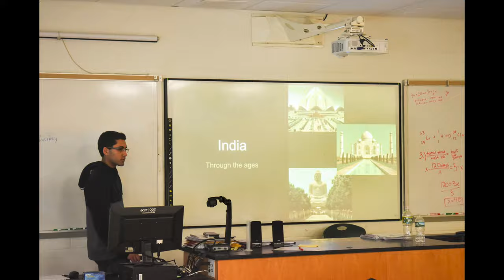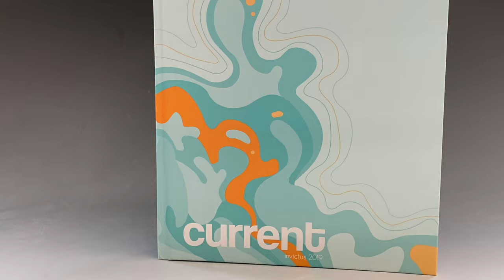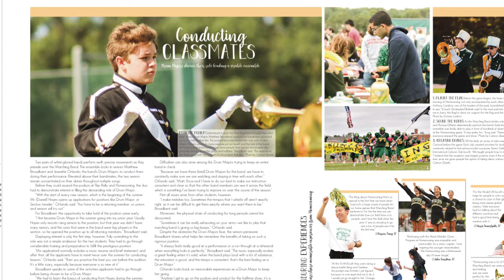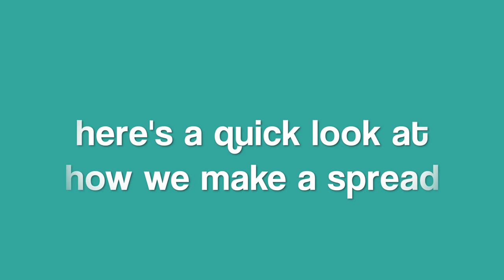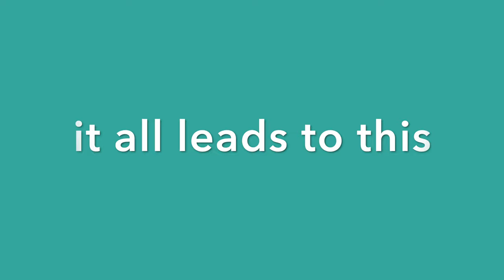Ward Melville Yearbook Distribution Video 2019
Congrats class of 2019! Enjoy your yearbook
No music featured in this video is owned by me or Ward Melville Yearbook.